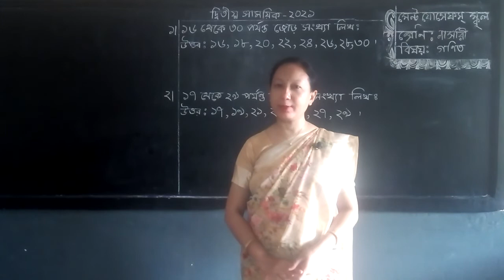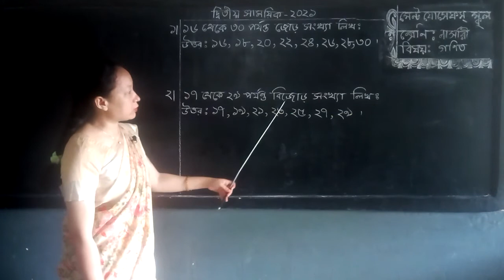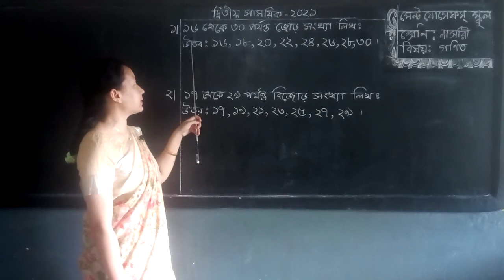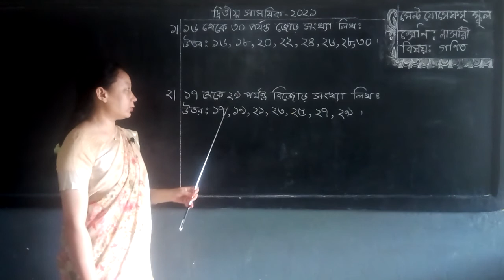2nd Term Exam Class Nursery Subject Math Part-5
2nd Term Exam Class Nursery Subject Math Part-5